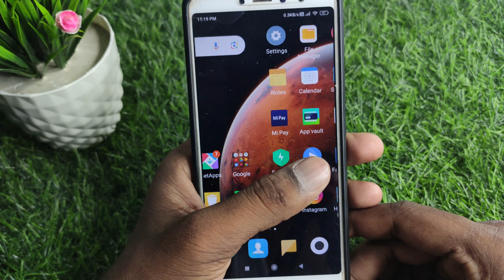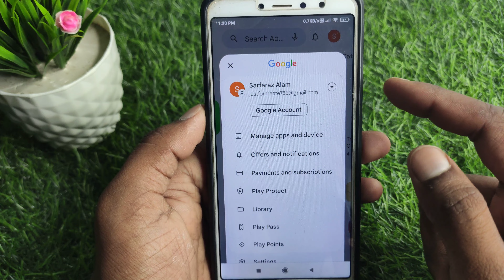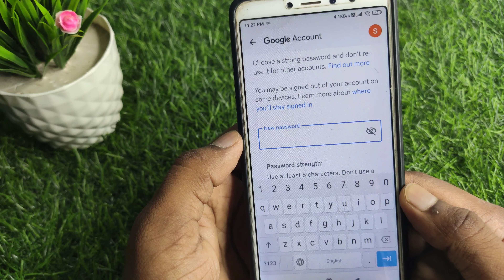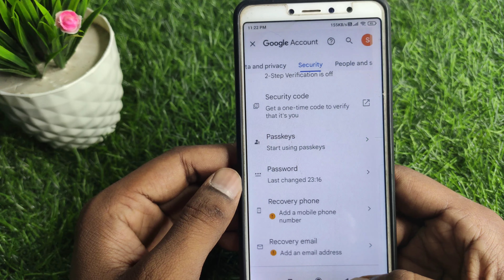Play store ka password bhul gaye to kya kare | play store ka password kaise pata kare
About :- dosto aajke video me apko batane wala hu play store password kaise pata kare ummed karta hu apko yeah video pasand aayegi

Your query
play store ka password bhul gaye to kya kare
play store ka password kaise pata kare
play store ka password kaise maloom karen
play store id ka password kaise pata kare
google play store ka password kaise pata kare